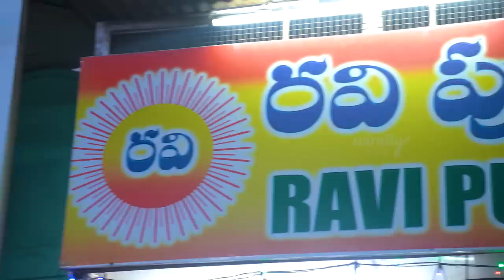Best Punugulu in Vijayawada || Wirally Food Trippin' || Tamada Media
Hello and welcome to Wirally Food Trippin'! Join us on a delicious journey through the streets of Vijayawada as we search for the tastiest Punugulu in town! In this video, we explore the local food scene to find the best places that serve these crispy fritters. From traditional recipes passed down for generations to unique and exciting variations, we leave no stone unturned in our quest for the perfect Punugulu. Get ready to treat your taste buds as we try out different flavors, textures, and dipping sauces. Whether you're a Punugulu lover or just curious about Vijayawada's famous snack, this video is sure to make you crave a plateful of these mouthwatering treats. Join us as we uncover the secrets behind Vijayawada's best Punugulu and embark on a food adventure you won't want to miss!